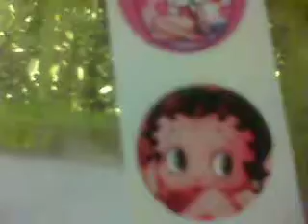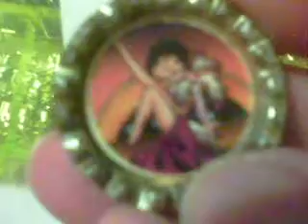Finished Resin Piece, Blue Pendant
I used the ear ring mold to make this, and since I didn't have any ear ring findings, I made it into a pendant.